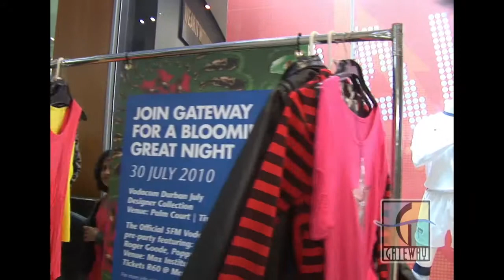Garment Rail Clip VDJ 2010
Short clip from Gateway's Vodacom Durban July event campaign promo